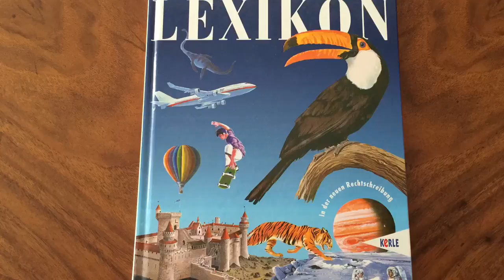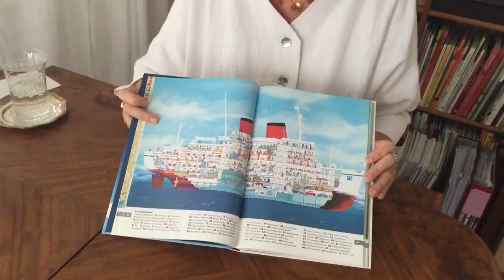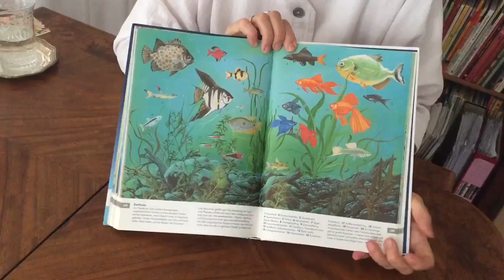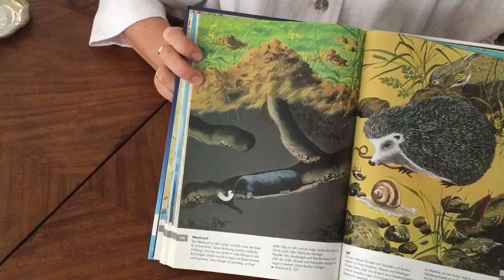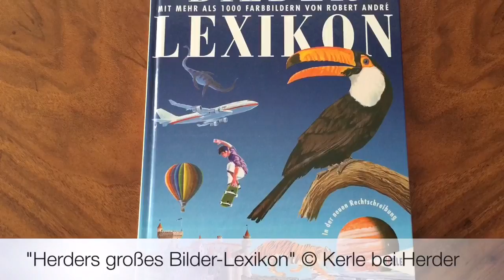Leseleben e.V. zu "Herders großes Bilderlexikon"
Einen Muttermilch-Titel nennt Kinderbuch-Expertin Gabriele Hoffmann "Herders großes Bilder-Lexikon" erschienen bei Kerle (Herder-Verlag). Kinderbücher Buchempfehlungen Leanders Lieblinge Kinderbuchempfehlungen